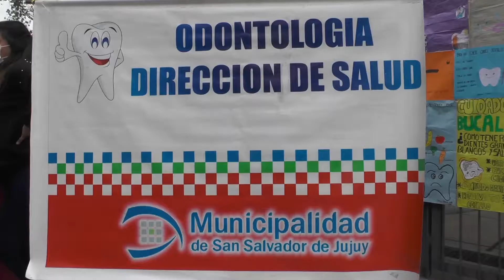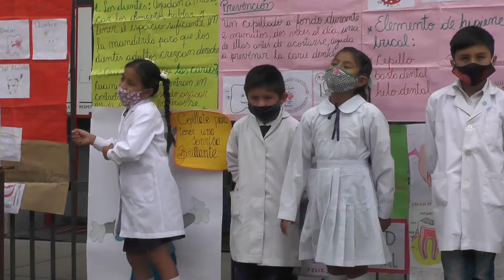Alumnos de la Esc. Municipal Expusieron Trabajos sobre Salud Bucal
Con afiches y maquetas estudiantes del Nivel Primario de la Escuela Municipal Maestra Marina Vilte trabajaron articuladamente con la coordinación de Odontología del Municipio y permitió visibilizar la importancia de la salud bucal ademas que los pequeños sean promotores de los buenos hábitos en este materia.